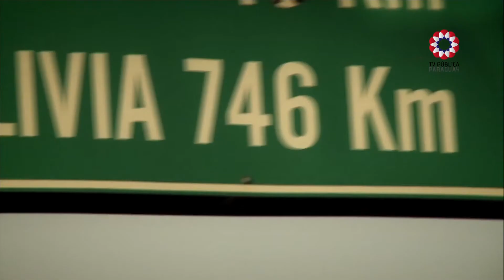Avance del programa "Fronteras" TV Pública Paraguay HD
Manuel Cuenca y Mauricio Rial describen lo que será el programa Fronteras en la Tv Pública Paraguay.

Video capturado de la señal digital experimental de la Tv Pública Paraguay en HD el 02/09/2011